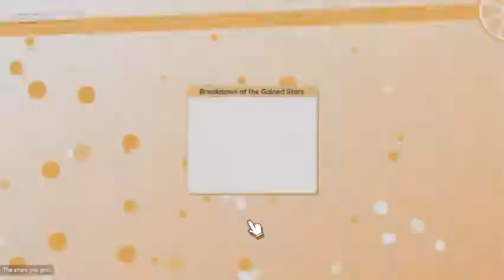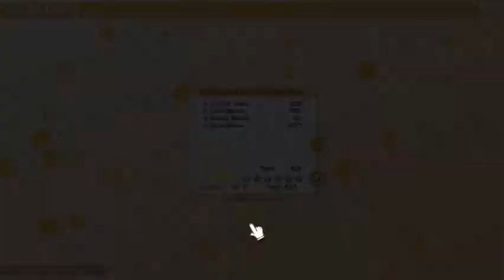100% Orange Juice - Match 3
Finally, a win.